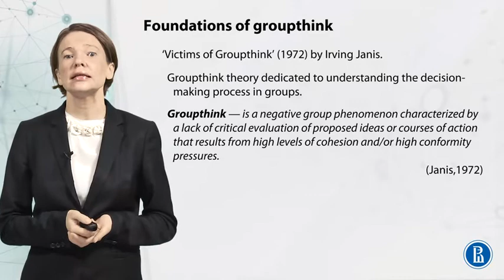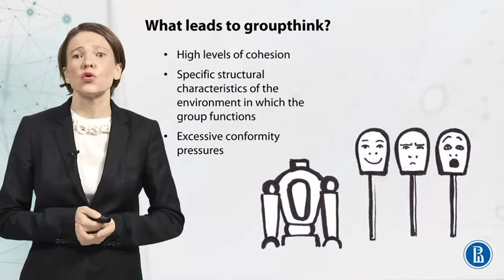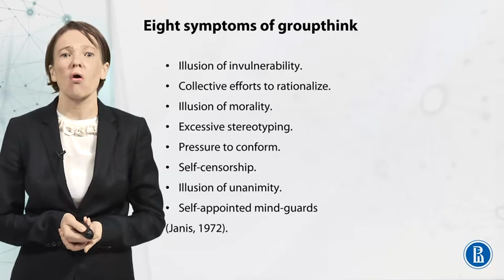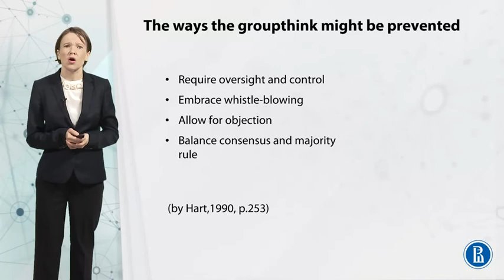Groupthink | Communication theory | edX Series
Welcome to Week 3 of 9 | Communication theory | edX Series

We're going to discuss different topics during this course.

Defining Group Communication, Functional Theory of Group Decision Making, Group Culture and Role of Leadership I, Group Culture and Role of Leadership II, Groupthink, Structuration and Communication, Symbolic Convergence in Group Communication.

Good luck as you get started, and I hope you enjoy the course!